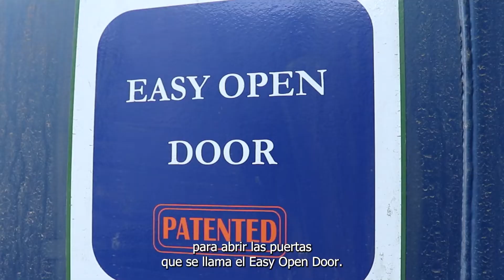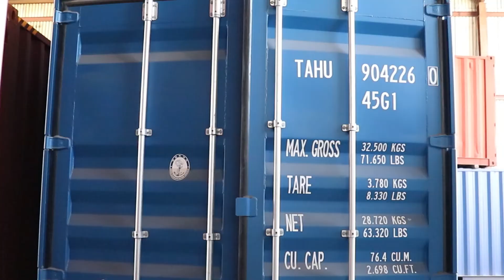CONTENEDORES NUEVOS vs USADOS | CONTENEDORES MAS+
¿Qué tipo de contenedor marítimo te conviene comprar? Esta es una duda recurrente en temas de construcción con contenedores marítimos, esperamos que con esta guía puedas tomar la mejor decisión para tu proyecto.

¡Te dejamos el blog por acá!

🎵 Música por